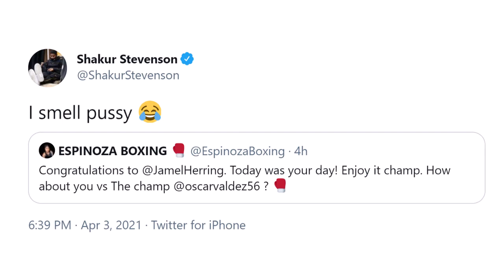SHAKUR STEVENSON REACTS TO JAMEL HERRING KNOCKING OUT, RETIRING CARL FRAMPTON: "I NEED THAT BELT"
Earlier today at Caesars Bluewaters Dubai, world champion Jamel Herring dominated, dropped, and then stopped former champion Carl Frampton in the signature win of his career. You don't want to miss what went down after the fight. Check it out!